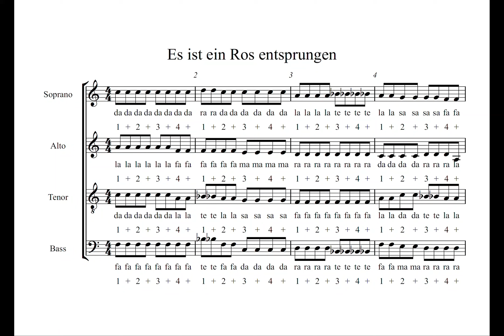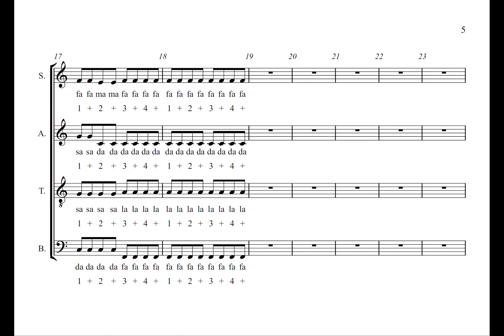4. Es ist ein Ros (Alto)